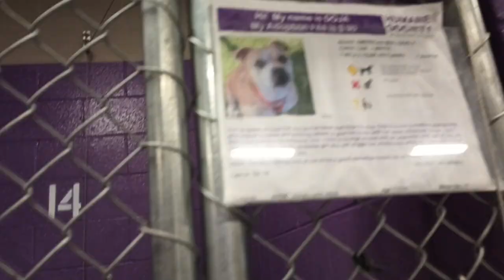Doja 1y Pet Id 923795 kennel 14 HSSAZ shelter slow givin kibble some, focus more on companionship366